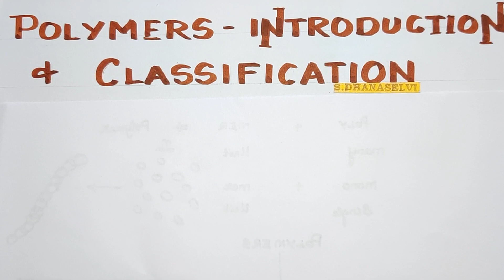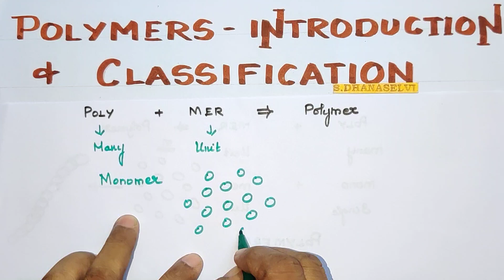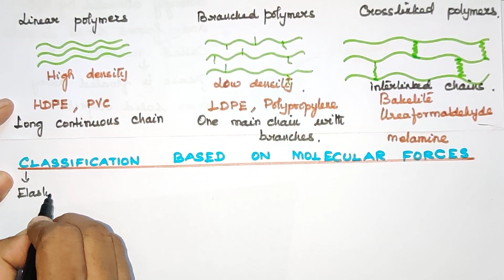CEDL-16/Polymers/Introduction and Classification/Chemistry in Every Day Life